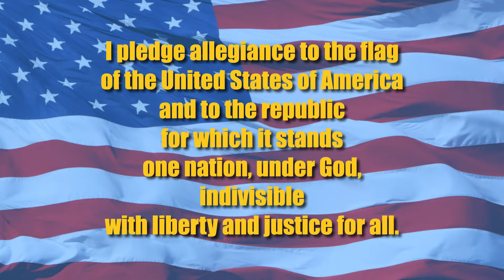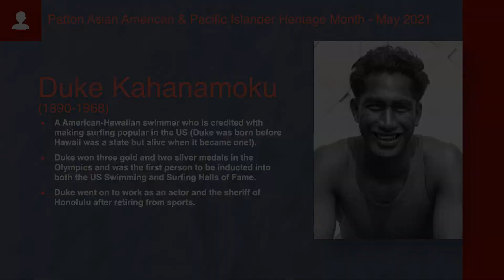HTV - May 11, 2021